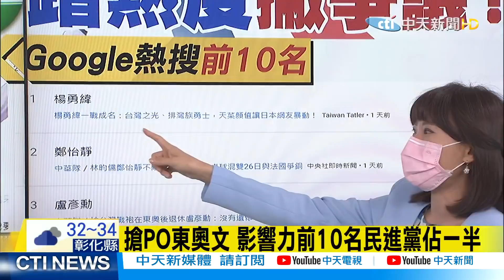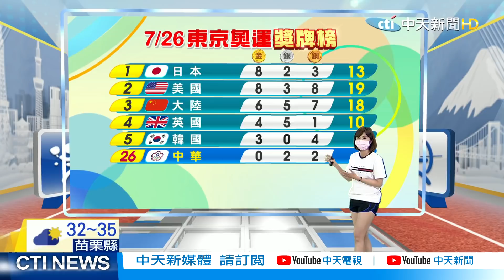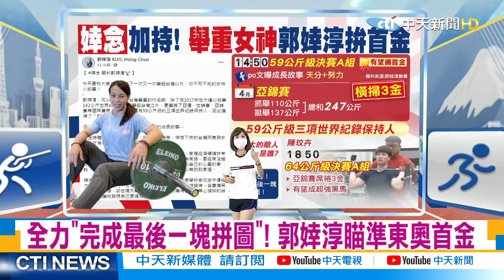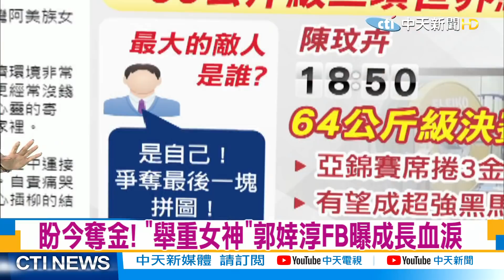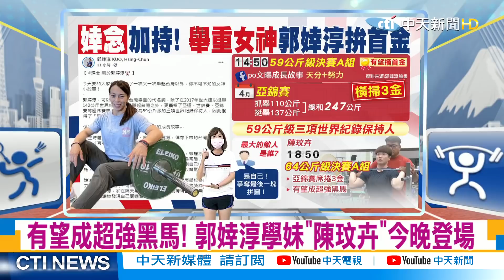【奧運最精彩】很愛蹭熱度? 政治人物搶PO東奧文 影響力前10名民進黨佔一半@中天新聞CtiNews 20210727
歌名: Sunspots
作者: Jeremy Blake
類型: Dance & Electronic
氣氛: Happy Music